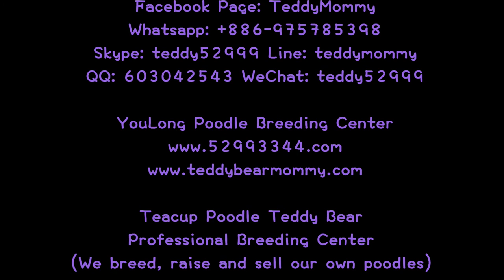Toy poodle teddy bear 玩具貴賓犬泰迪熊 70907